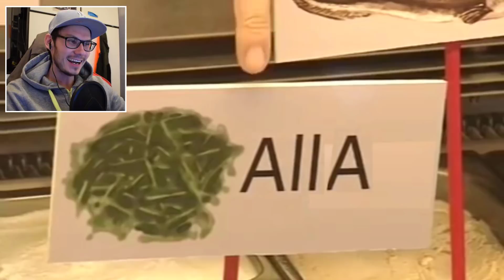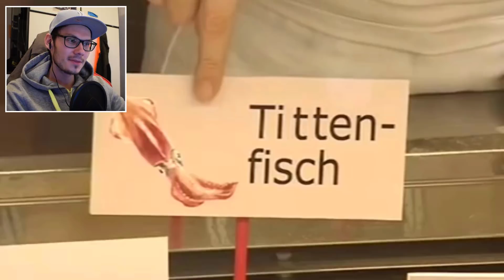Galileels YouTube Kacke Adventskalender 🎅CATAzember 🎅 Tag 8 - CATA .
In diesem Video Reagiere ich YouTube Kacke Adventskalender: #8
von Galileel ich hoffe IHR seid bereit für den Dezember :D

✖ Schaffen wir die 500 Likes ?

Ich wünsche euch viel Spaß bei meiner Reaktion mit Facecam
und macht doch einfach mit Zuhause und versucht nicht zu lachen :D

In dem sinne Zewoos euer Cata:D